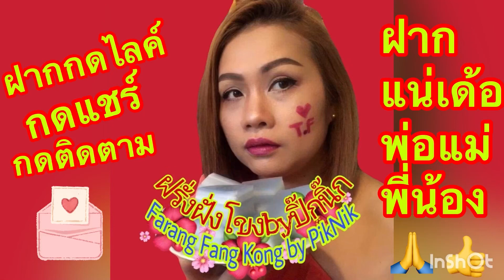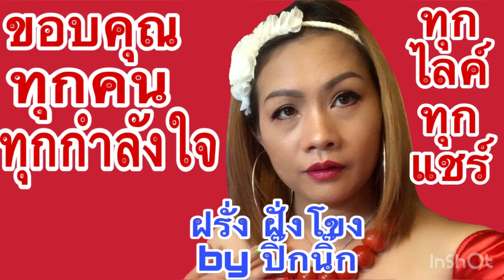วิธีปอกส้มโอ ปอกส้มโอแบบง่ายๆสวยๆ สูตร ฝรั่ง ฝั่งโขง